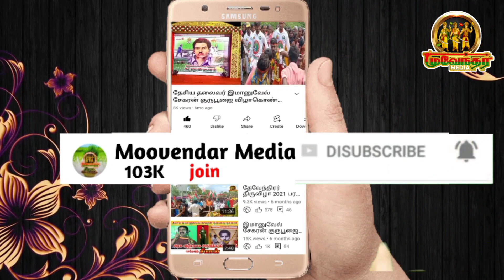மூவேந்தர் மீடியா திறப்பு விழா அலுவலகம் அழைப்பிதழ்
தினேஷ் மள்ளர் மூவேந்தர் மீடியா